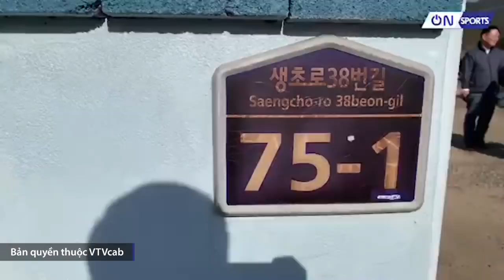Ghé thăm và khám phá những điều thú vị ở nhà thầy Park Hang Seo tại Hàn Quốc | ON SPORTS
Ghé thăm và khám phá những điều thú vị ở nhà thầy Park Hang Seo tại Hàn Quốc